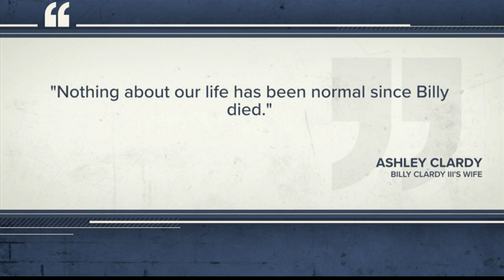Lajeromeny Brown found guilty of capital murder in death of HPD officer Billy Clardy III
Lajeromeny Brown found guilty of capital murder in death of HPD officer Billy Clardy III. Jurors must now decide on life in prison or the death penalty.